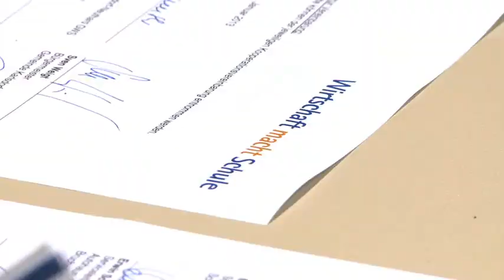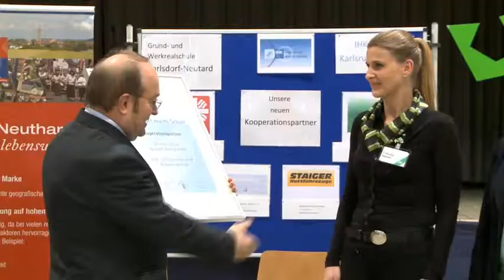16.01.2013 I Vier neue Partner für Schönbornschule Karlsdorf-Neuthard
Kooperationsunterzeichnung der Schönbornschule Karlsdorf-Neuthard mit folgenden Unternehmen: AOK  - Die Gesundheitskasse Mittlerer Oberrhein, Autohaus Graf Hardenberg GmbH Bruchsal, Seniorenhaus St. Elisabeth Caritasverband Bruchsal e.V. und STAIGER Nutzfahrzeuge GmbH.